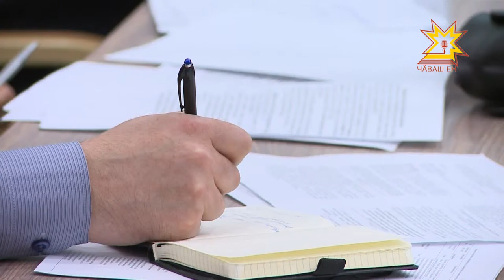Патшалăхăн пĕрлĕхлĕ порталăн çăмăллăхĕсемпе усă куракансен йышĕ ÿссе пырать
Патшалăхăн пĕрлĕхлĕ порталăн çăмăллăхĕсемпе усă куракансен йышĕ ÿссе пырать. Интернет урлă документсене килтен тухмасăр кирлĕ вырăна çитерме май пуррине чылайăшĕ пĕлет. Ĕç вăхăтне çухатмасăр, черетсенче тăмасăр пурнăçри кирек епле пулăма та саккунпа килĕшÿллĕ йĕркелеме пулать. Ача пахчине черете тăмалла-и, тухтăр патне çырăнмалла-и, çурт-йĕрпе çĕре харпăлăха йышăнмалла-и - пĕтĕмпе 62 тĕрлĕрен ыйтăва электронлă майпа татса пама май пур. Влаç органĕсен ĕçне информаци технологийĕсене пурнăçа кĕртессипе ĕçлекен комисси ларăвĕнче çакнашкал çăмăллăхсене халăхра ытларах сарасси пирки калаçрĕç.